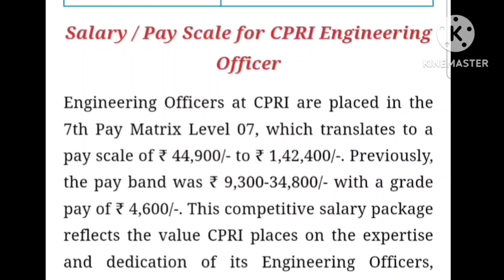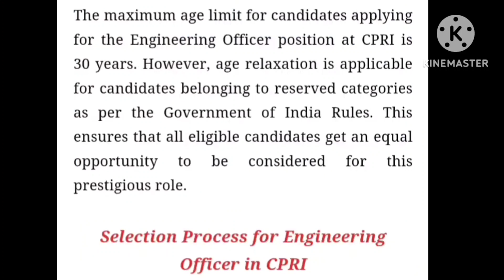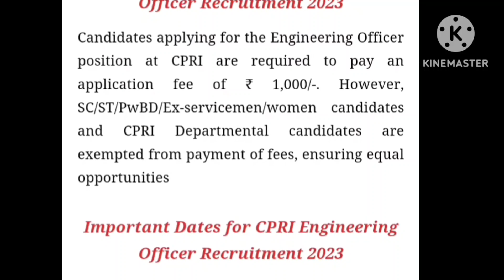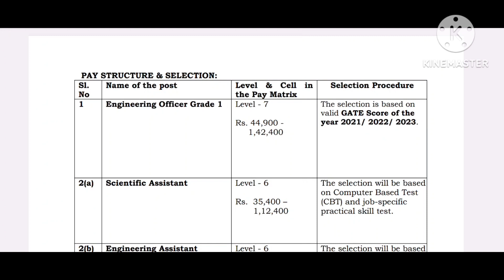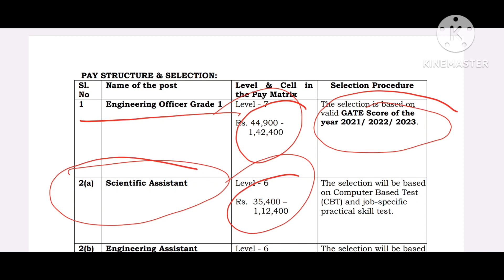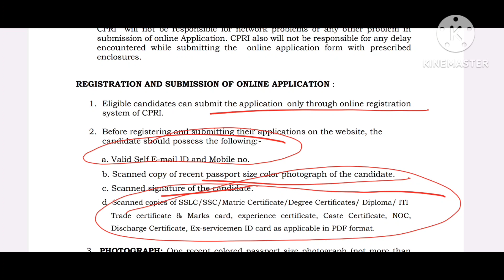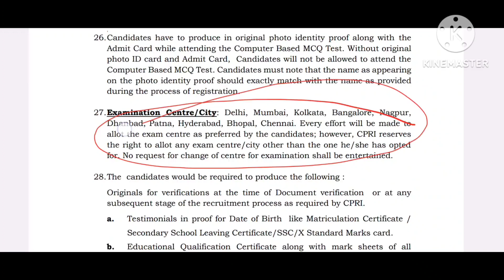CPRI RECRUITMENT 2023 FOR ENGINEERING ASSISTANTS/ITI, DIPLOMA, & GRADUATES/99 POSTS/SALARY- 1,12,400